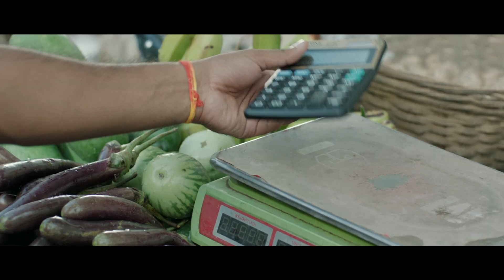আগস্টেই ভয়াবহ রূপ নিতে পারে ডেঙ্গু | Dengue Update | Rtv News